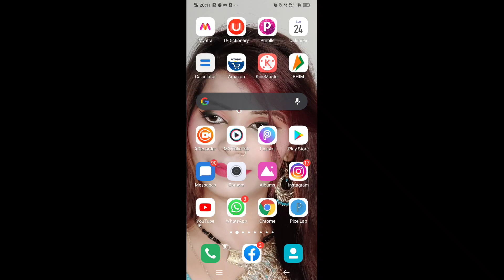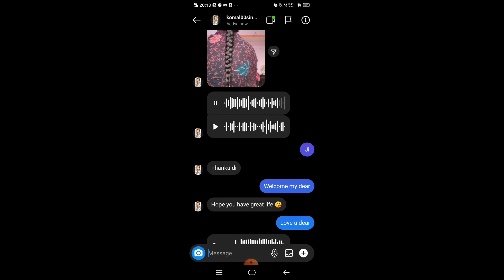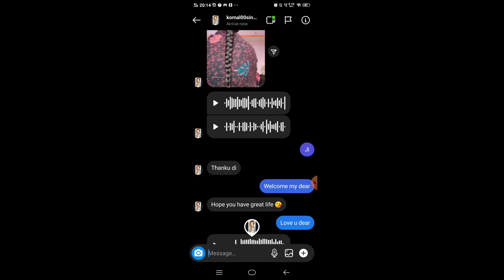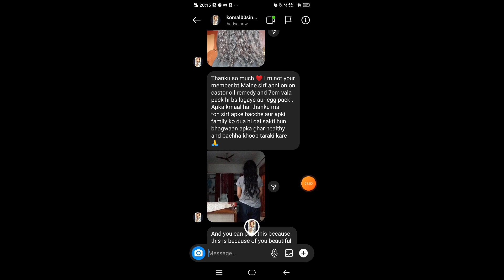इतनी मेहनत के बाद बालों को मोटा किया है पतले बालों से बालों को मोटा करने तक का koshish